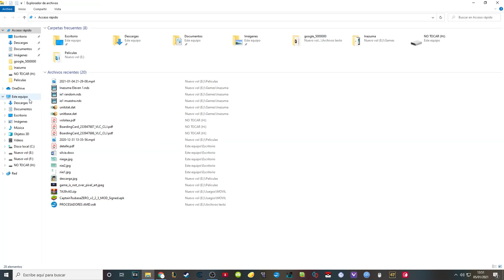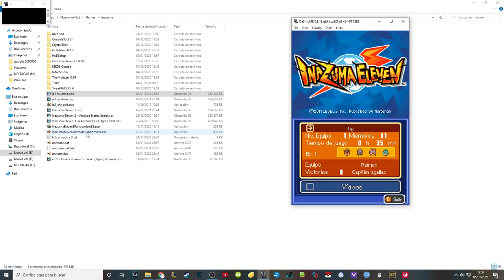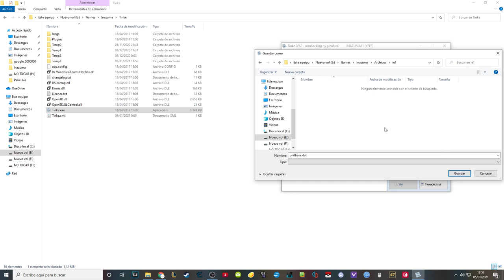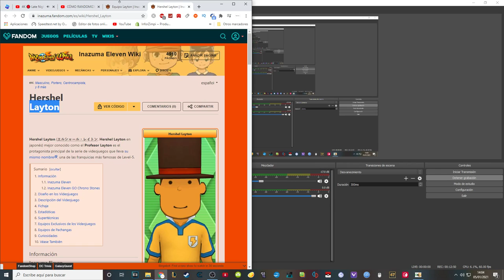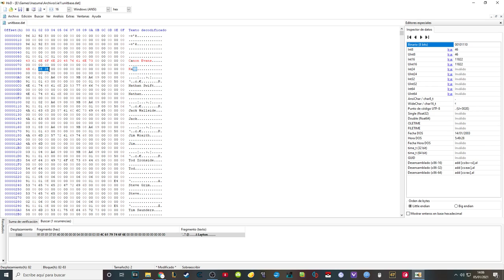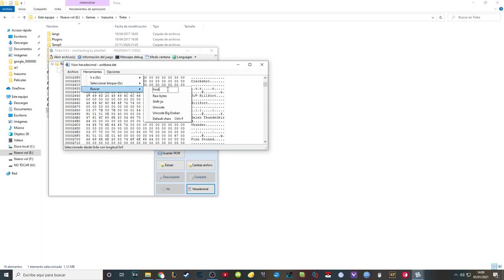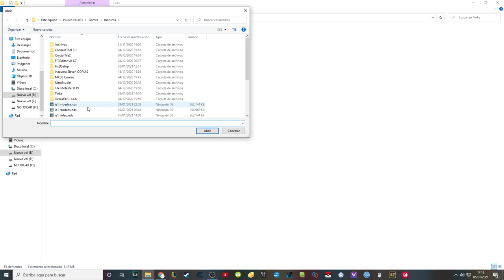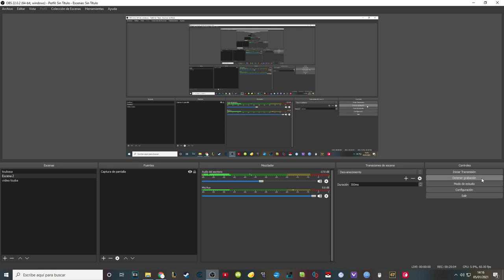¿Cómo ponerse CUALQUIER PERSONAJE? | INAZUMA ELEVEN RANDOMLOCKE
Por fin os puedo enseñar como modificar cualquier jugador que queráis. Haceros vuestra propia historia.